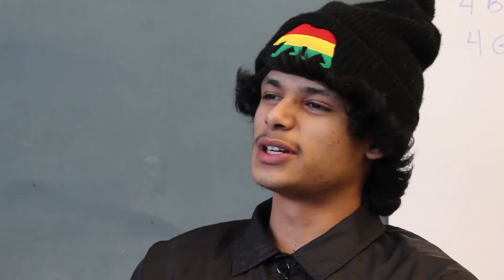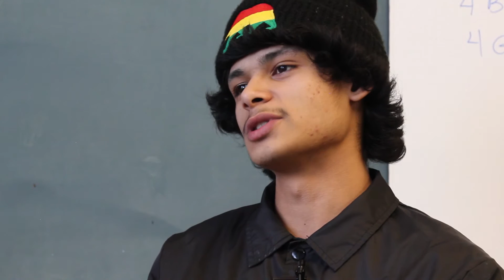Serendipity Center: Juan’s Story